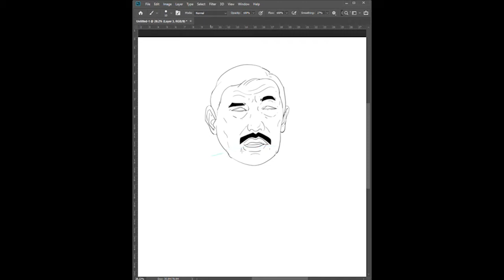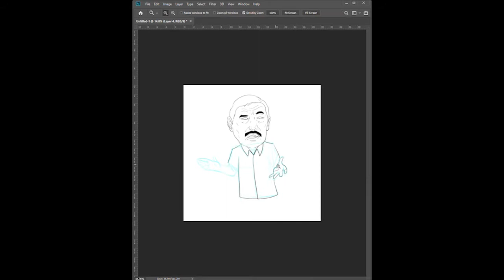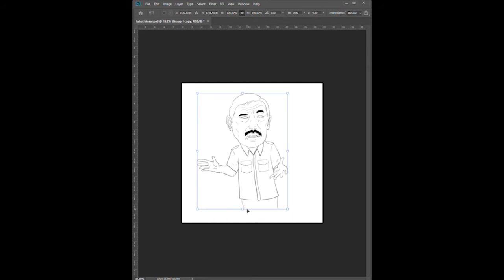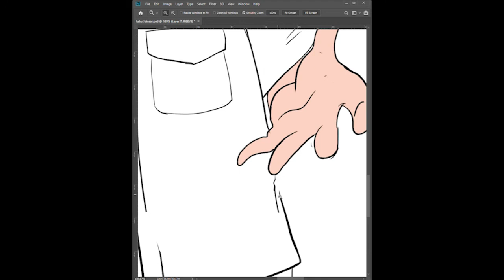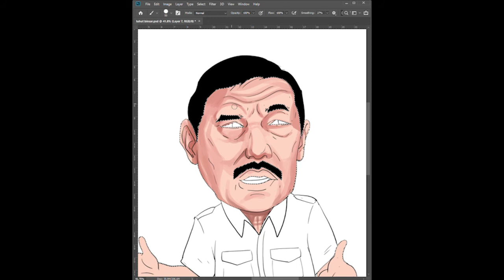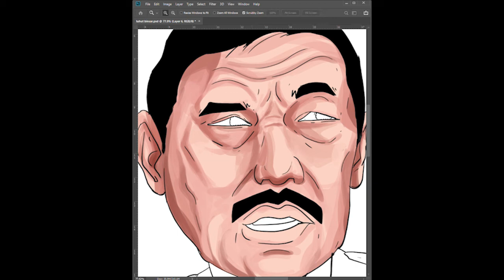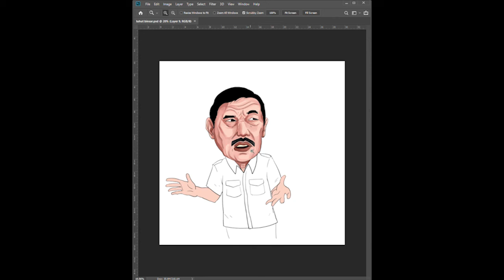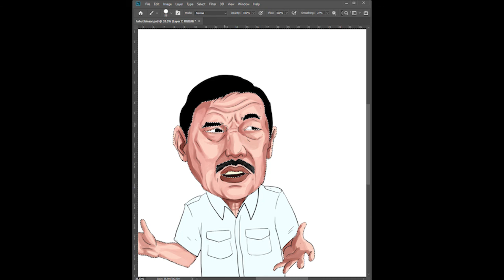How To Draw Cartoon With Gesture Drawing